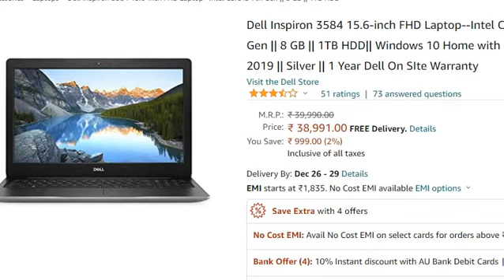Dell Inspiron 3584 15.6-inch FHD Laptop reviews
Purchase from Amazon

Doubts regarding which product to buy? WhatsApp us your doubt on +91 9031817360 or click the following link to WhatsApp directly

संदेह है कि कौन सा प्रोडक्ट खरीदना सही रहेगा? अपनी संदेह/जरुरत हमें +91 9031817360 पर व्हाट्सएप करें या सीधे व्हाट्सएप करने के लिए निम्न लिंक पर क्लिक करें

This video gives you a brief detail and review of Dell Inspiron 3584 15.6-inch FHD Laptop--Intel Core i3 7th Gen || 8 GB || 1TB HDD|| Windows 10 Home with MS Office 2019 || Silver || 1 Year Dell On SIte Warranty.